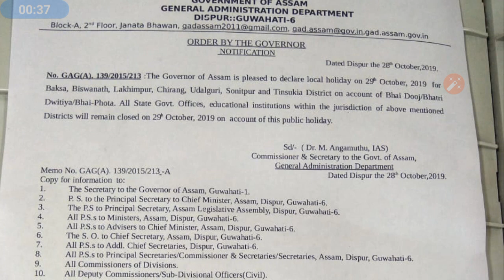A notice from Assam government very good news